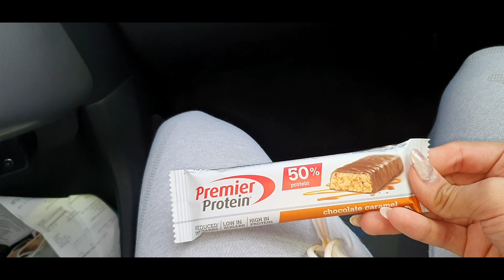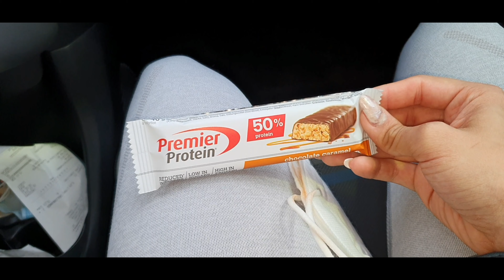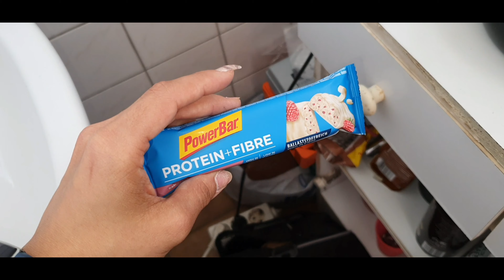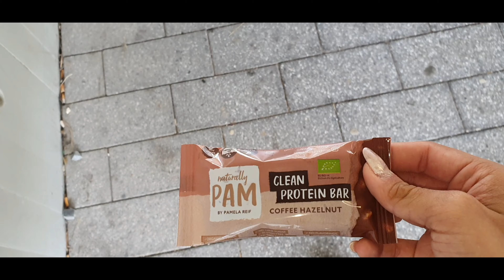XXL FOOD DIARY | WHAT I EAT IN 6 DAYS (Mo-Sa) | Meine Ernährung, Cheatmeals usw. | Foof Diary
Auf Vinted findet ihr mich unter dem Namen maisa0609

Hallo Leute,

Heute gibt wieder ein xxl Food Diary für euch, ich zeige euch was ich in den 6 Tagen gegessen habe.

Equipment:
- Handy Samsung Galaxy Note10